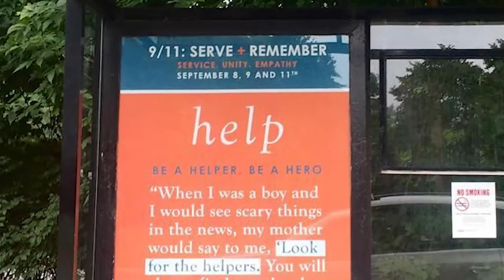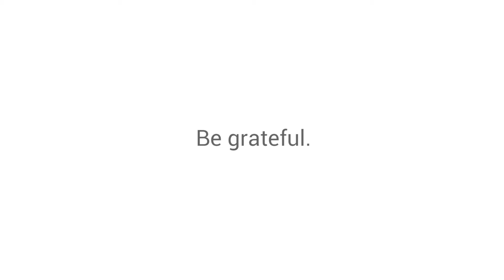Happy 2019 From Volunteer New York! - Volunteer Ball Drop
We're starting 2019 with a volunteer ball drop and a look back at all we did together as a community in 2018! Here's just some of the highlights from our volunteers and events this past year to inspire you throughout 2019 and into 2020 and beyond! If you're still sitting there thinking about your New Year's Resolution and looking for ways you can make a difference, we've got a few hundred opportunities to sign up for something new, right now at volunteerneyork.org